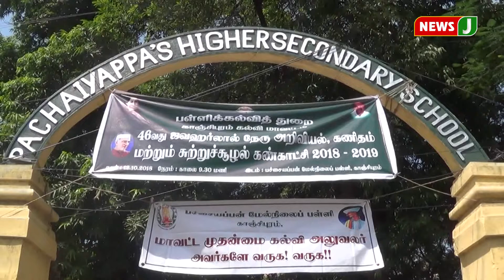காஞ்சிபுரத்தில் அறிவியல் மற்றும் சுற்றுசூழல் கண்காட்சி